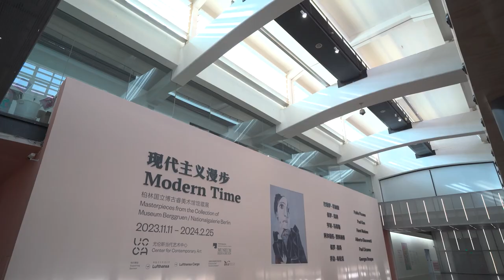The Berggruen collection on a world tour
Berggruen! A name that everyone in Berlin and the art world knows. An art collection with history. History that is currently traveling the world.